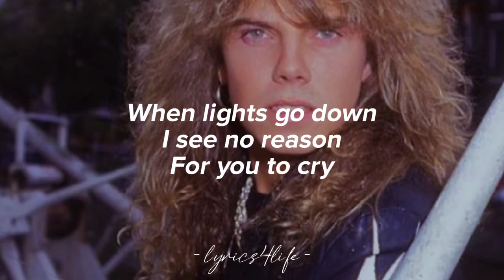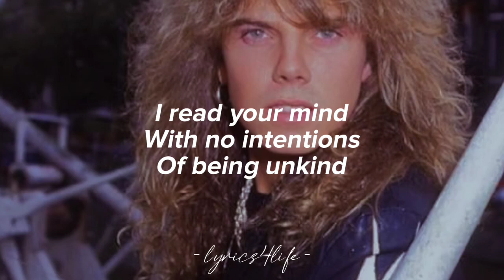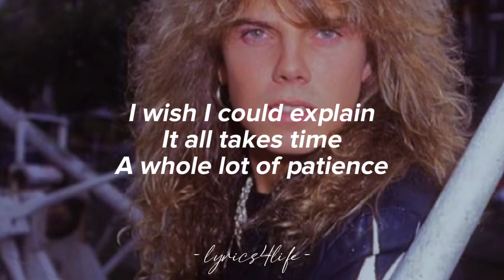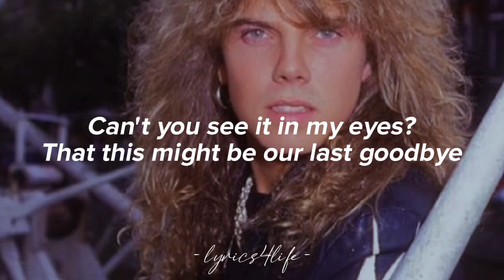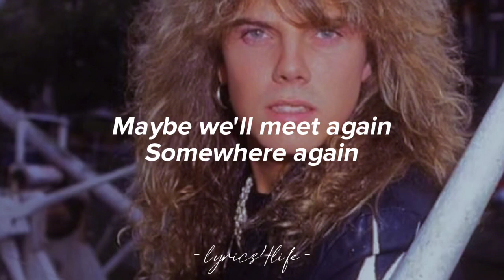Europe - Carrie (Lyrics)